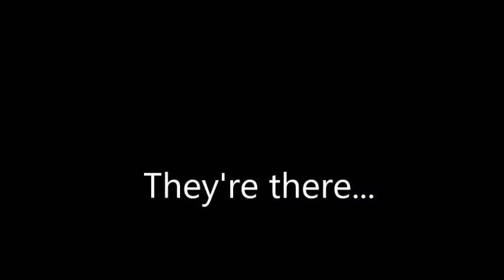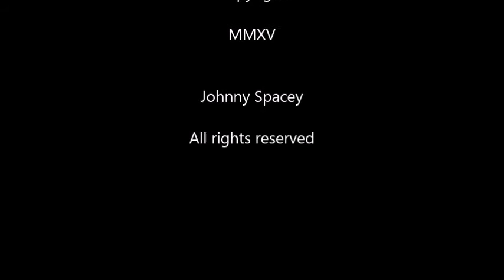They're there...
Unusually, and paradoxically, a child-friendly story-that-rhymes that's definitely not friendly to children.

Especially for Halloween, J2H and Patty do "They're there..." on YouTube.

Parental advisory : Contains scary stuff.